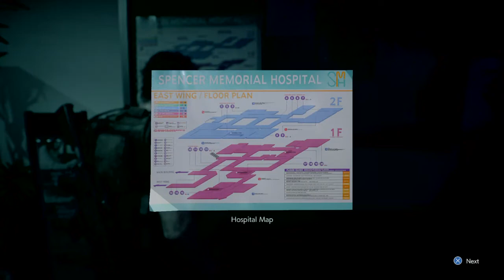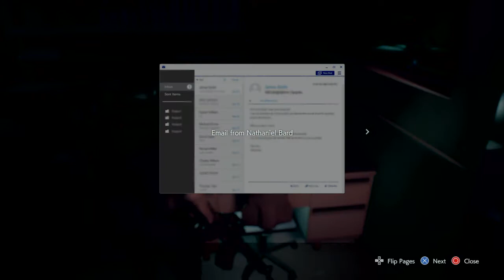Scott Plays Resident Evil 3 Remake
Zombies, Hunters, and the mighty Carlos!